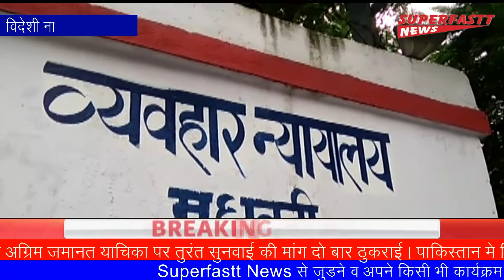बिहार के मधुबनी से विदेशी नागरिक गिरफ्तार